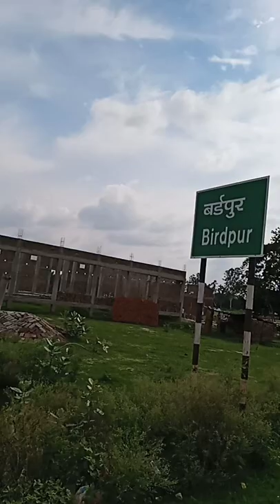birdpur short ,//video//😍 imtiyaz